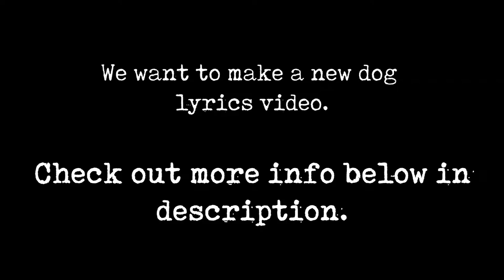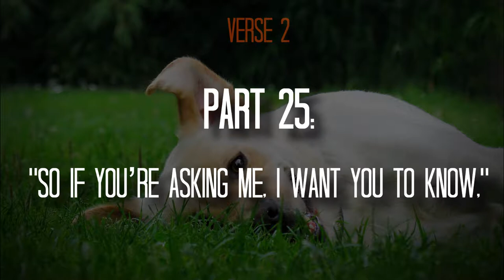DOG VIDEO PROJECT: "Lyric Video" - Leave Out All The Rest from LP (CLOSED)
PLEASE CLICK ON THIS LINK AND READ! IMPORTANT!

PARTS:

VERSE 1

PART 1: ✖
• Mine (Labrador Retriever)

PART 2: ✖
• DessTess (Border Collie)

PART 3: ✖
• Sofia Sheltie Girl (Sheltie)

PART 4: ✖
• TheBarkingStars (English Springer Spaniel)

PART 5: ✖
• Lolamutt (Mutt, Shorkie Tzu)

PART 6: ✖
• Eliška&Teri (Bichon Frisé)

PART 7: ✖
• Sabina Sýkorová (Cocker Spaniel)

PRE-CHORUS 1

PART 8: ✖
Veronika Hámoňová (Mutt)

CHORUS 1

PART 9: ✖
• Larry & Loyd (Mutts)

PART 10: ✖
• Tamara Kedves (Mutt)

PART 11: ✖
• JRT•Kiki• (Jack Russell Terrier)

PART 12: ✖
• Bessi English Springerspaniel

PART 13: ✖
• Kristýna FlatCoated (Flat Coated Retriever)

PART 14: ✖
• Terka Mamulová (2 Border Collies)

PART 15: ✖
• Malinois Fox (Malinois)

PART 16: ✖
• Natálie Šurýnová (Mutt)

PART 17: ✖
• Nicola Šnajdrová (Golden Retriever)

VERSE 2

PART 18: ✖
• Hanka Sikorová (Australian Shepherd)

PART 19: ✖
• York Riki (Yorkshire Terrier)

PART 20: ✖
• DoodleMills (Miniature Labradoodle)

PART 21: ✖
• Vendy Brožová (Rhodesian Ridgeback)

PART 22: ✖
• Deni Matoušková (Jack Russell Terrier)

PART 23: ✖
• JaBa Tým (Miniature Pinscher)

PART 24: ✖
• JaBa Tým (Mutt)

PRE-CHORUS 2

PART 25: ✖
• Tamara Kedves (Border Collie)

-- CHORUS 2 --

PART 26: ✖
• Eliška Hamerlová (Chodian Dog)

PART 27: ✖
• InezAmy4 (2 Australian Shepherds)

PART 28: ✖
• Marion Snow (White Swiss Shepherd)

PART 29: ✖
• Nikol Cholastová (English Cocker Spaniel)

PART 30: ✖
• Maja Kosi (Cotton de Tulear)

PART 31: ✖
• Kenny BorderCollie (Border Collie)

PART 32: ✖
• Yujune Lee (White Swiss Shepherd)

PART 33: ✖
• Ice Tea & Bady (Mutt)

PART 34: ✖
• Natalia Sobczak (Mutt)

BRIDGE

PART 35: ✖
• Kami Skalická (Jack Russell Terrier)

PART 36: ✖
• Terka Št (Beagle)

PART 37: ✖
• Nik Ča (Miniature Schnauzer)

PART 38: ✖
• Pamela Sulska (Belgian Shepherd Groenendael)

PART 39: ✖
• Pamela Sulska (Husky)

CHORUS 3

PART 40: ✖
• Just The Dogs (Border Collie & Chihuahua)

PART 41: ✖
• Luca Gombos (Two Border Collies)

PART 42: ✖
• Aneta Sekaninová (German Shepherd)

PART 43: ✖
• Ania Lisiecka (Mutt)

PART 44: ✖
• Meggi MIX (Mutt)

PART 45: ✖
• Gerrit Hoogmartens (Longhair Weimaraner)

PART 46: ✖
• QUENTIN THE DOG (Border Collie)

PART 48: ✖
• _white.paws_ (German Spitz)

OUTRO/BRIDGE

PART 49: ✖
• GoldenBolt (Golden Retriever)

PART 50: ✖
• Ria Putzker (Mutt)

PART 51: ✖
• Ingrid Dutková (German Shepherd)

PART 52: ✖
• World of Kairi (Border Collie)

PART 53: ✖
• Hester Goeman (Welsh Corgi Cardigan)

PART 54: ✖
• BorderCollieAsh